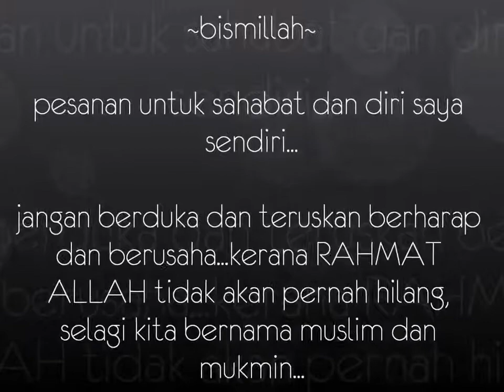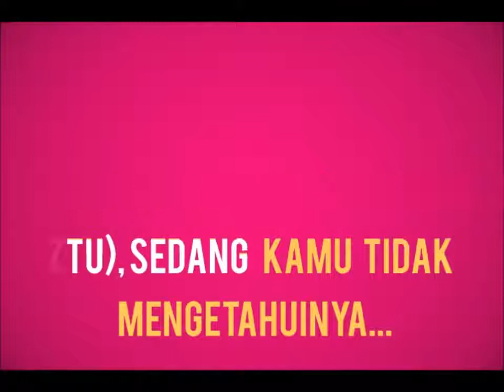Typography Surah al Baqarah 216 in Malay